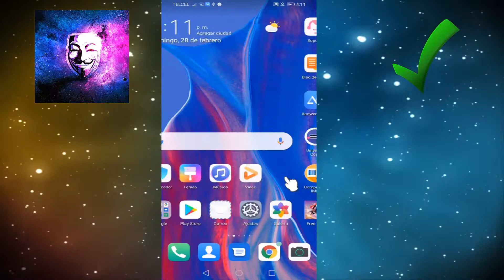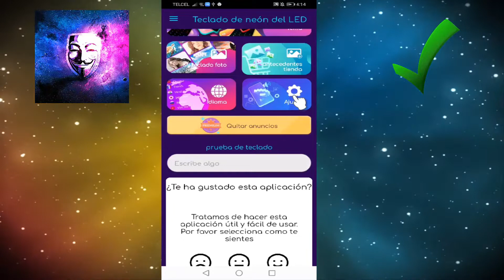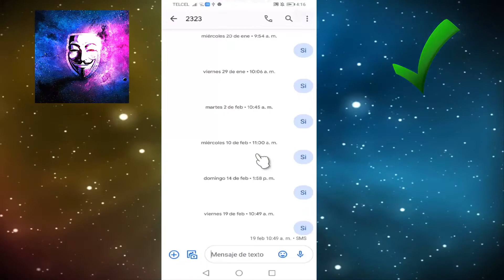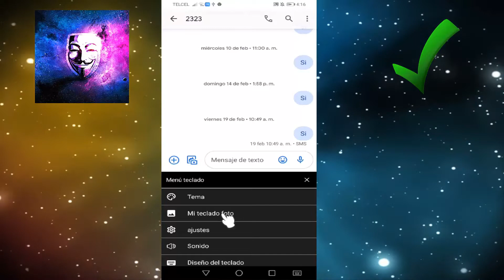✅ Como Tener El Teclado Del Celular Con Colores | Como Cambiar El Color Del Teclado Android Fácil ✔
✅ Como Tener El Teclado Del Celular Con Colores | Como Cambiar El Color Del Teclado Android Fácil ✔. En este video les enseñare a como cambiar su propio teclado rgb desde su celular con cualquier color.